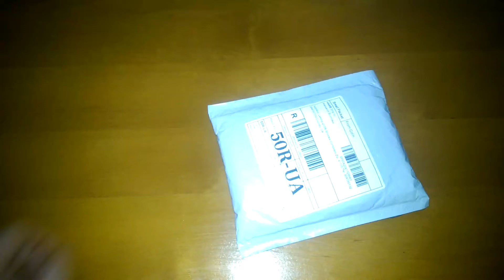XIAOMI MI 5S ЧЕХОЛ - КНИЖКА